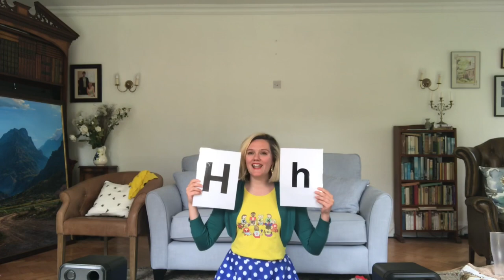At Home - Week 9 Tick Tock Music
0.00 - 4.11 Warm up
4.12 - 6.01 Tick Tock Hello / How do you do?
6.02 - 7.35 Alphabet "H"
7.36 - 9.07 This is the Way
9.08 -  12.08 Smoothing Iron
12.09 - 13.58 Wind the Bobbin Up
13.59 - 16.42 Someone's in the Kitchen with Dinah
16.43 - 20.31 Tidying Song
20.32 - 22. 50 Dust, You Must!
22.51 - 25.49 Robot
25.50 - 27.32 Heads, Shoulders / Happy and you know it / Down at the Bottom
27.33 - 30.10 Washing Machine Song
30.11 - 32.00 Song requests (Here Comes the Sun / Stand by Me)
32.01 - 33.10 Grand Old Duke of York
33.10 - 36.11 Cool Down